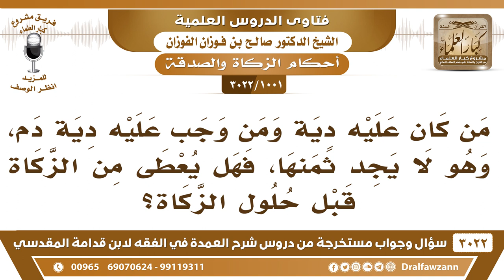[1001 -3022] من كان عليه دية ولا يجد ثمنها، فهل يعطى من الزكاة قبل حلول الزكاة؟ - الشيخ صالح الفوزان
-"[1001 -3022] السؤال: من كان عليه دية ومن وجب عليه دية دم، وهو لا يجد ثمنها، فهل يعطى من الزكاة قبل حلول الزكاة؟
الجواب: الجَوَابُ: إن كانت دية عمد فهي عليه، إن كانت دية خطأ أو شبه عمد فهي على العاقلة ما هي عليه، نعم. إذا كانت عليه الدية دية العمد وهو فقير يُساعد، نعم. لأنه من الغارمين، نعم.
للاشتراك في قناة الشيخ صالح الفوزان

للاستفسار والإقتراحات والدعم
رئيس الفريق
لمشروع كبار العلماء